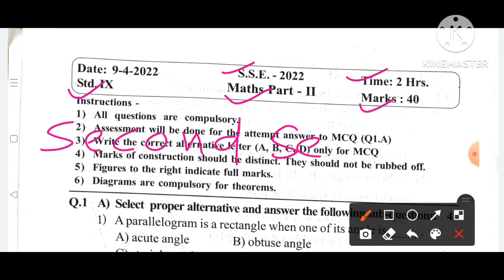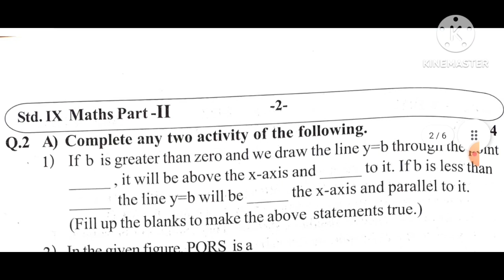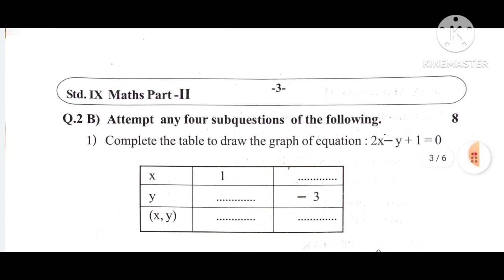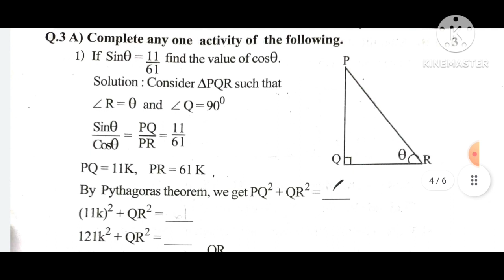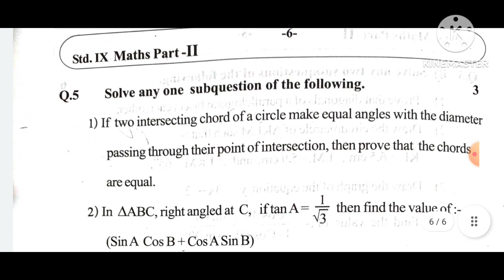Std:9th||Maths Pepar 2||Geometry||Second Semester Exam||Sample Questions Pepar|Model Question Paper